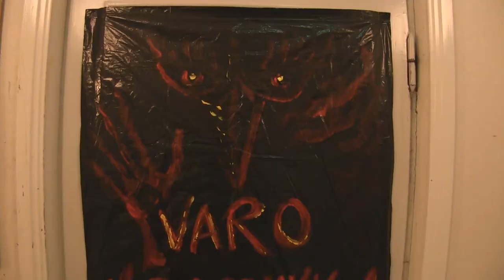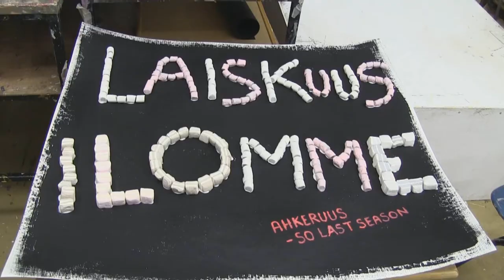Yökoulu 2013 - työskentelyä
Suunnitelmia toteen.